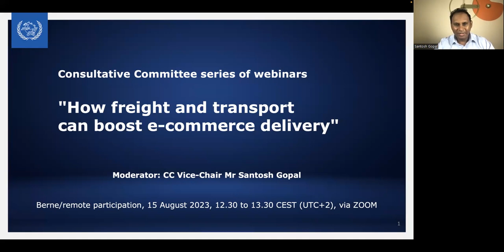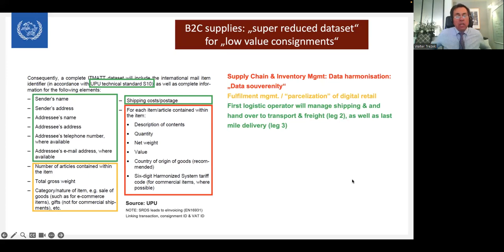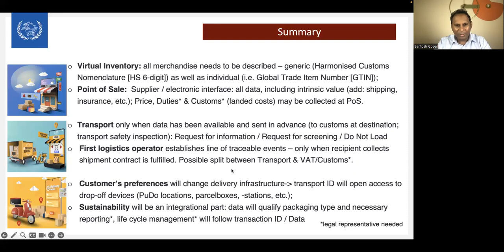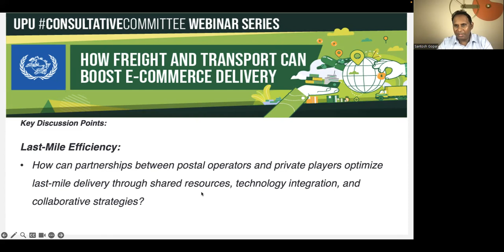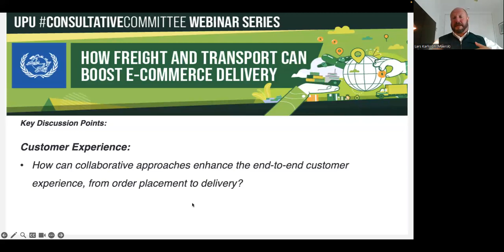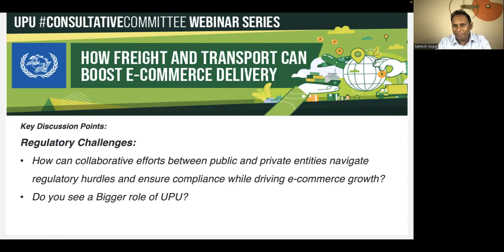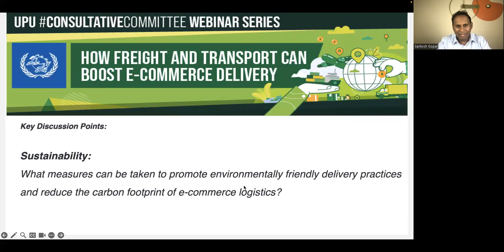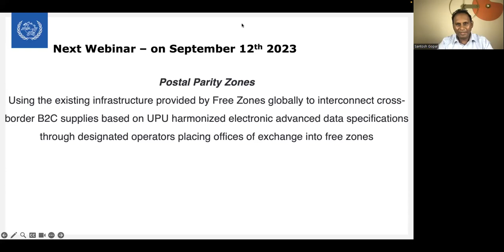UPU Consultative Committee Webinars: How freight and transport can boost e-commerce delivery (ENG)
Key topics discussed:

Last-mile efficiency: How can partnerships between postal operators and private players optimize last-mile delivery through shared resources, technology integration, and collaborative strategies?

Innovation and technology: What role can emerging technologies and AI-driven analytics play in revolutionizing freight and transport for e-commerce delivery and improving customer experiences?

Regulatory challenges: How can collaborative efforts between public and private entities navigate regulatory hurdles and ensure compliance while driving e-commerce growth?

Sustainability: What measures can be taken to promote environmentally friendly delivery practices and reduce the carbon footprint of e-commerce logistics?

Speakers:

Lars Karlsson, Global Head of Trade & Customs Consulting, Maersk
Ganna Motresku, VP of Global Sales, Nova Poshta
Ignacio Mayer, VP Sales Europe & Africa, MailAmericas
Niall O’Neill, CEO, Creative Collisions (My duty collect)
Jaco Voorspuij, Senior Manager Transport & Logistics, GS1
Walter Trezek, UPU Consultative Committee Chair

Moderation: Santosh Gopal, UPU Consultative Committee Vice-Chair, CEO of Ship2MyID

The event took place on 15 August 2023.